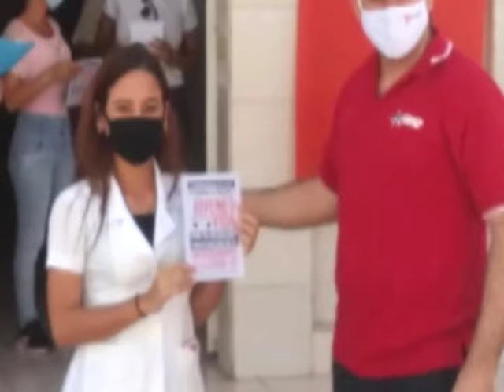Mujer puertopadrense atesora encuentro con Fidel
La puertopadrense Eloísa Mora Pérez atesora el encuentro que sostuvo con el comandante en Jefe Fidel Castro Ruz durante el 7mo. congreso de la Unión de Jóvenes Comunistas en la capital del país. 23 años después rememora el acontecimiento.